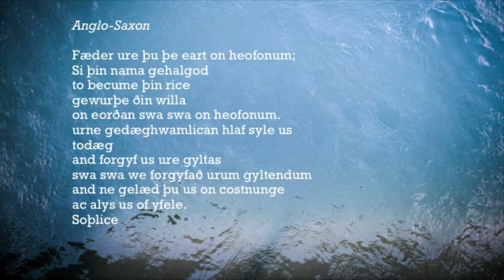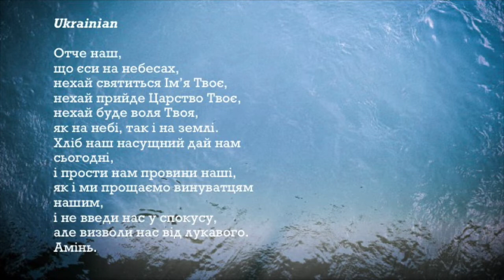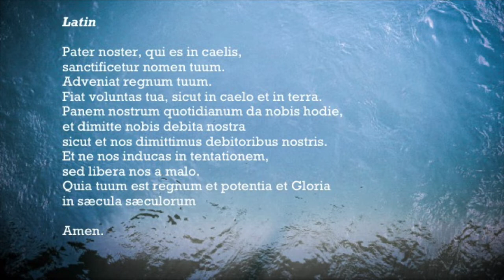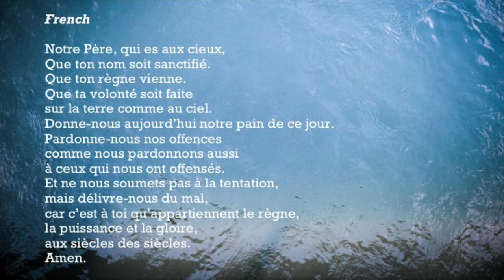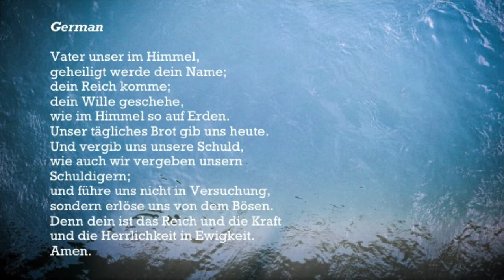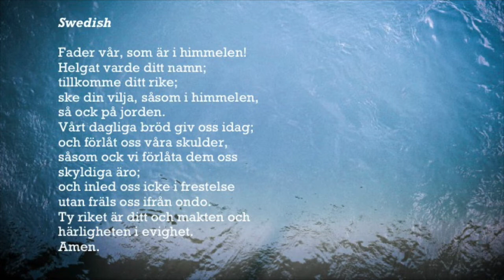The Lord's Prayer - in many different tongues!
In Acts, chapter 2, we read of the Holy Spirit gifting many different languages to the disciples. The Holy Spirit has never been confined to any one language! Rev Janet is joined by many other voices to hear the Lord's Prayer spoken in different languages.